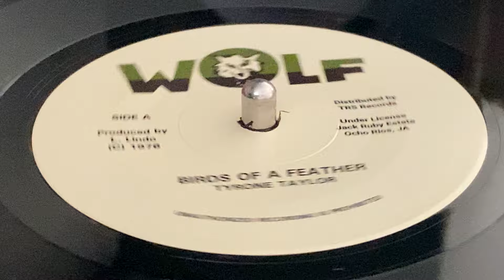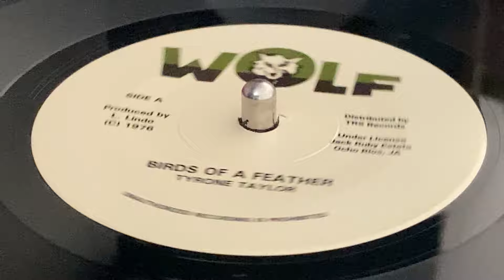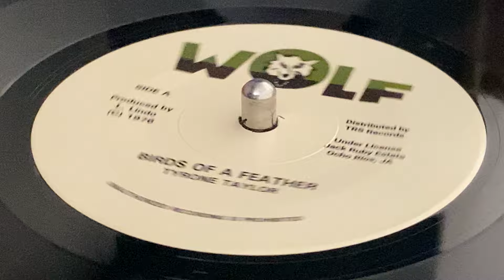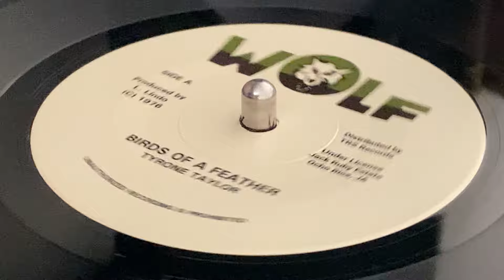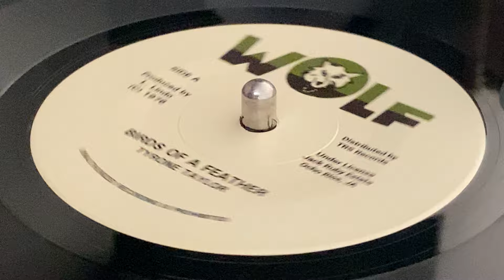TYRONE TAYLOR ~ Birds Of A Feather